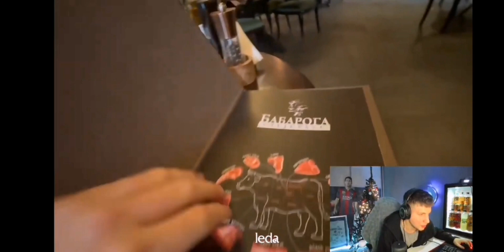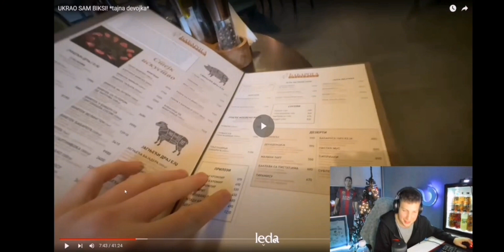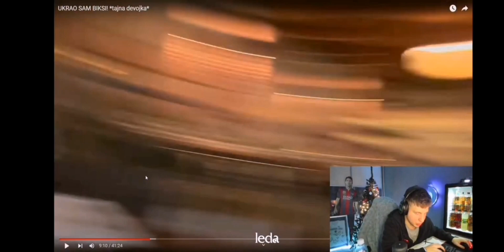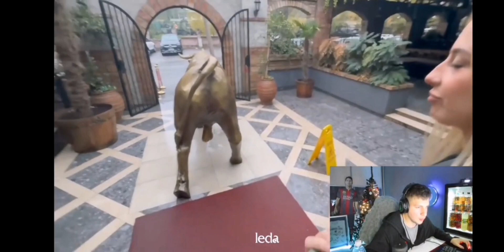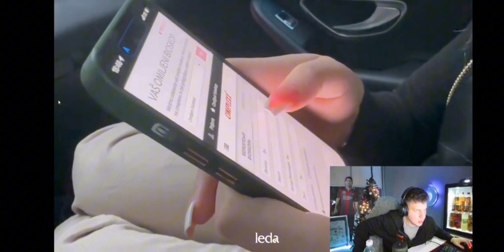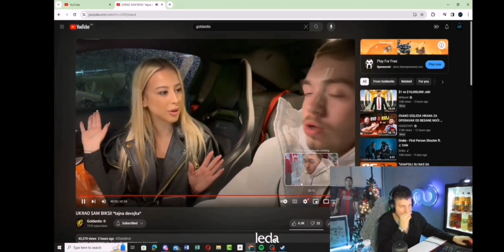Chesa Reakcija Na GOLDENITO UKRAO SAM BIKSI!! *TAJNA DEVOJKA *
Video preuzet od @chesayt